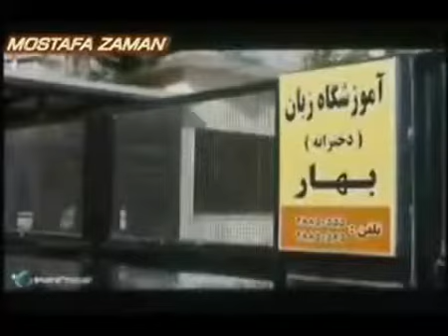Story Of Pariya Arabic Subtitle part 2